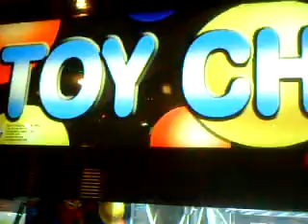Return to the Toy Chest Claw Machine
After grabbing some dinner at the Hibachi Grill, I decide to put my left over change to good use. By playing the claw machine! Part 1 of 2.